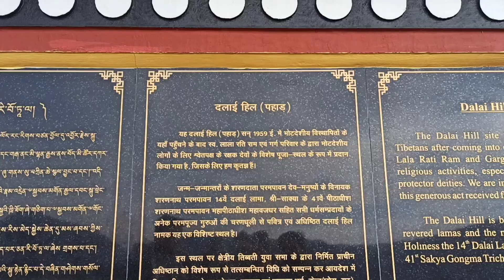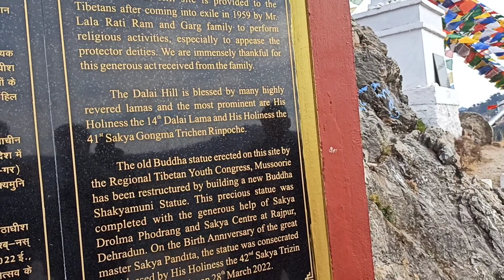Dalai Hill's Mussoorie Uttarakhand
Hi guys,
I live in dehradun. I love to share my stories with you.

This vlog is about Dalai Hill's Mussoorie Uttarakhand.